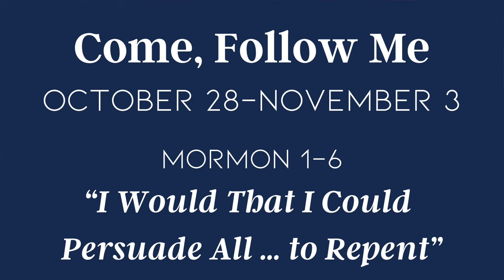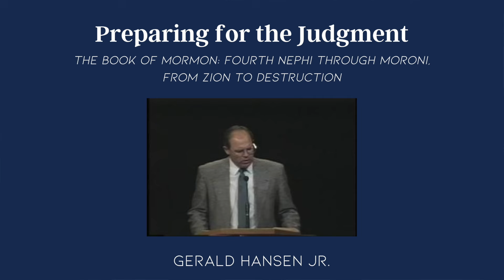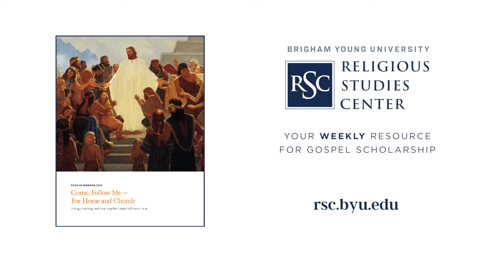"Come, Follow Me" Resources for October 28-November 3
❶ Mormon, the Man and the Message
❸ The “Author” and the “Finisher” of the Book of Mormon

About Your Weekly Resource for Gospel Scholarship:
Each week, the BYU Religious Studies Center features articles and resources relating to the corresponding "Come, Follow Me" topic. This week "Come, Follow Me" focuses on chapters in the book Mormon. These resources are presented by Jared Ludlow, publications director at the BYU Religious Studies Center.

Images Courtesy of Intellectual Reserve, Inc.